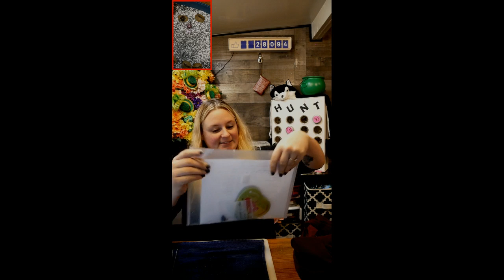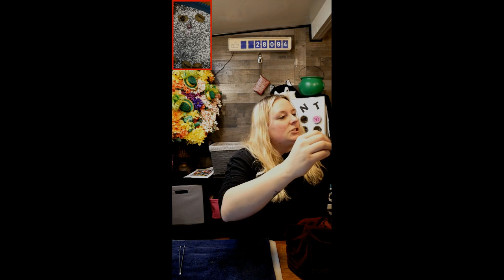Salt Water Akoya Oysters and Pearls with Annie & Mo! 2/17